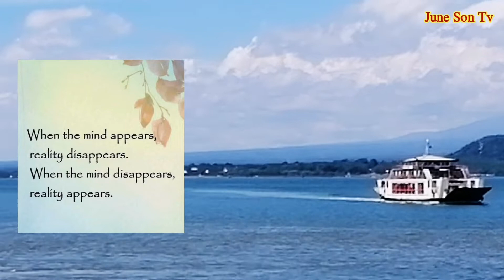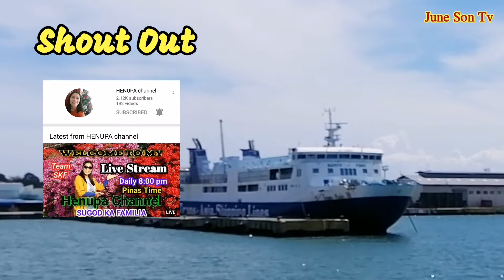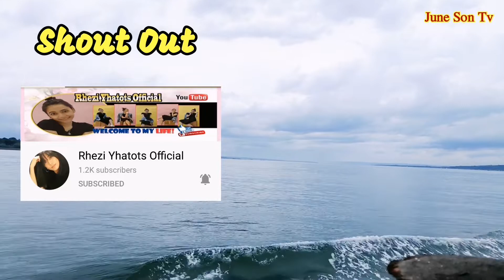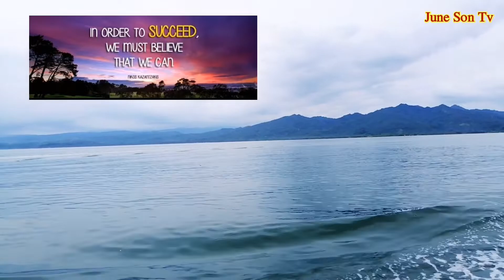MISAMIS OCCIDENTAL TRIP 7/7 || Finale || SEA TRAVEL || June Son Tv || VLOG 22 || June 7, 2021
MISAMIS OCCIDENTAL TRIP 7/7 || Finale || TRAVEL VLOG || June Son Tv || VLOG 22 || June 7, 2021

DAGHANG SALAMAT sa pag tan aw mga kabangas sa atong Travel vlog series... Finale na mga kabangas with motivational quotes and Shout outs🤗🤗🤗